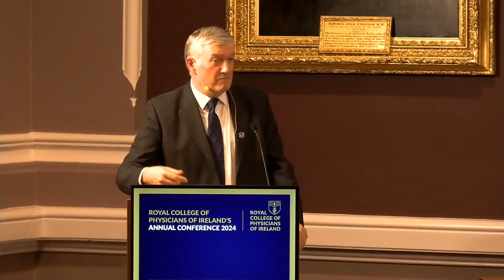Public Meeting | The Royal College of Physicians of Ireland's Conference 2024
The Royal College of Physicians of Ireland's Conference 2024
Public Meeting | 15 October 2024

Timeless Tips – A Recipe for Living & Aging Well | Chaired by Dr Diarmuid O'Shea, President of the Royal College of Physicians of Ireland

Lively & Entertaining Discussion with Professor Rose Anne Kenny, Regius Professor of Physic, Professor of Medical Gerontology, TCD, Mr Francis Brennan, Hotelier, Author & TV Personality and Ms Rachel Duffy, Age Friendly Ireland Ambassador